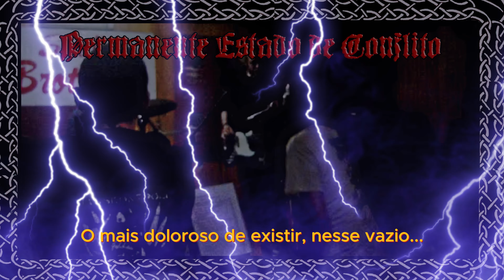Permanente Estado de Conflito - O banquete!!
Banda: P.E.D.C
LP Vinil: Permanente Estado de Conflito
Ensaio: Realizado no Studio Brothers em Porto Alegre - RS -  Brasil/ 2007
Gênero: Rock
Estilo: Hardcore punk

Integrantes:
- Vocal: Daniel
- Vocal: André Branco
- Guitarra: Mangão
- Baixo: Lasse
- Bateria: Vitor Reis